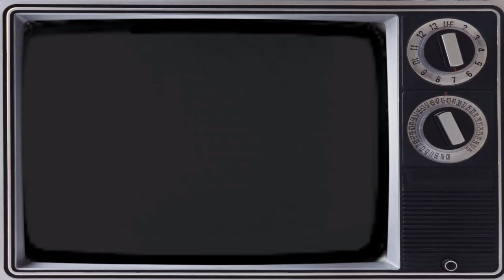Episode 63: Poltergeist OD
Our good friend is back to discuss another fantastic golden cinematic masterpiece called Manborg.  We also talk his new releases and more!  Plus we welcom our new co host Jason Mcgee!